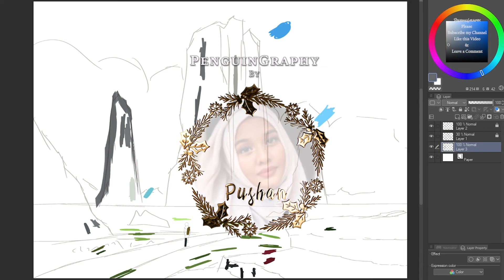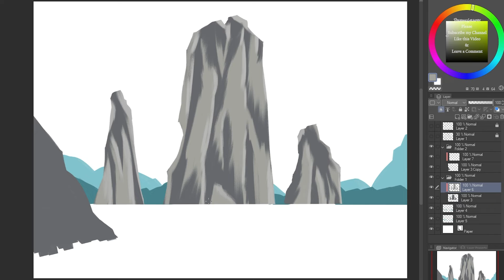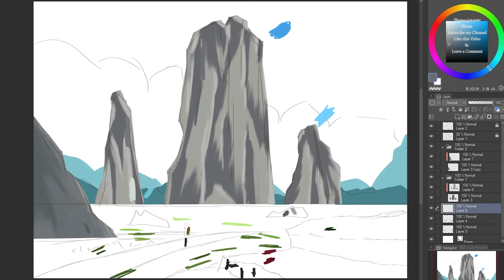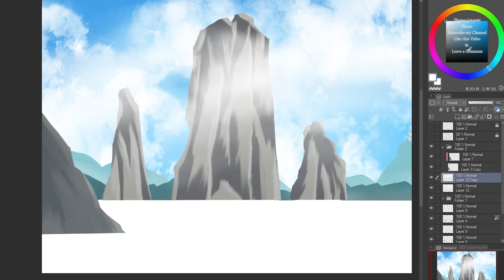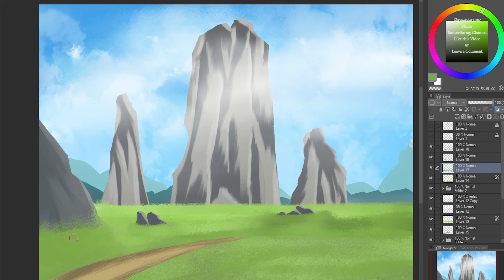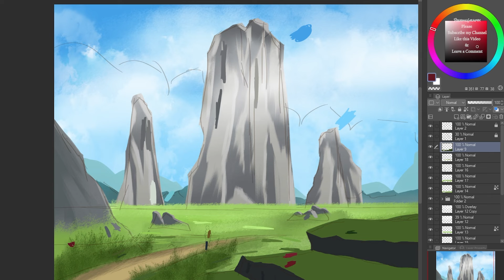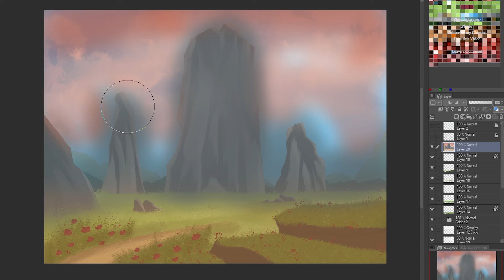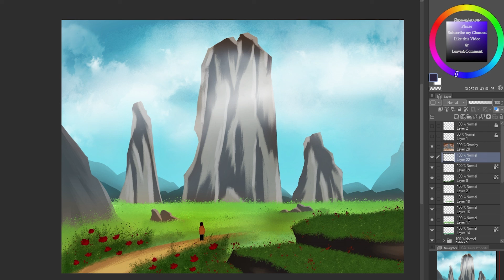Mountains Painting Tutorial | Free Brush Set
A very simple clip studio paint tutorial. I hope you enjoy this.

Please share your feedback on my art and help me to grow.